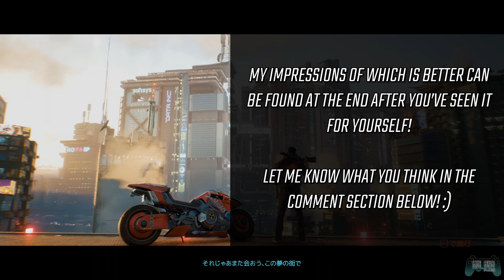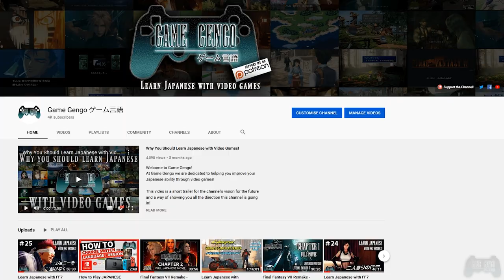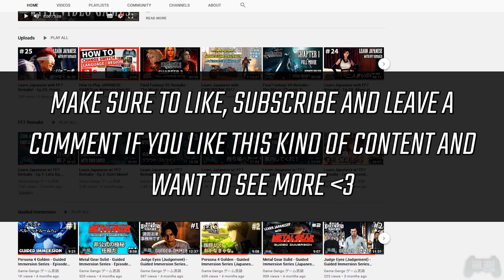Cyberpunk 2077 ENG / JP Comparison - サイバーパンク2077 日本語VS英語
This video is for all you guys curious about the Japanese version of Cyberpunk 2077. Perhaps you are wanting to know how it sounds in Japanese? Whether the translation and dub are good or bad? Or perhaps maybe you are even thinking of learning some Japanese with Cyberpunk? This video will help you come to your decisions about how good the Japanese version of Cyberpunk 2077 is!

This video covers the first 1-2ish hours of Cyberpunk 2077 on PC.
As it is only the first couple of hours there are several important characters (like Johhny Silverhand) who have not yet appeared in the game, and therefore are not included in this comparison. Sorry!

If you like this kind of video, please feel free to like, subscribe, share the video and leave a comment letting me know you want to see more of the story/characters covered from Cyberpunk 2077!

Video Breakdown
00:00 - Intro
01:02 - V
01:48 - Receptionist
01:57 - Jenkins
03:12 - Harry
03:42 - AI
04:07 - News
04:56 - Residents
05:21 - Mox
05:28 - Jackie
06:28 - Arasaka Agent
07:09 - Stanley
08:23 - T-Bug
08:53 - Trauma Team
09:27 - Misty
09:51 - Viktor
10:43 - Dexter
11:16 - Mox Girls
12:22 - Evelyn
13:09 - Judy
14:02 - Smasher
14:18 - Yorinobu
14:33 - Impressions

◆ Executive Producer ◆
Nexseptia, Frodeul, Joseph Simcox, Scissors! 61!

◆ Elite ◆
Anna Baumeister, Jason Dahl, Blake Henderson, Erik Campuzano, Elro1822

◆ Member ◆
Alexandra Valdez, Trevane Roberts, Venerable_Wizard, Justin Breeding, Zachary O'Brien, Akira K, Nkomaeda, Ryan Young, Raeesa Qureshi, November, Brandon Jenniges, Jesse Brewer, Kipirti. Alan Cameron, Paul, Axis, Emdivi, Irregular Pineapples, Alexmov, Matheus Guimaraes